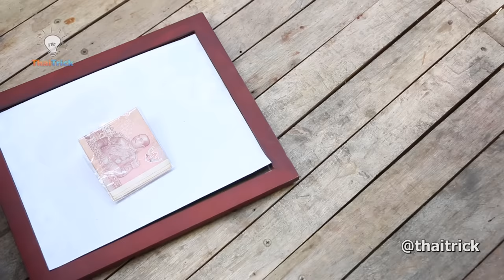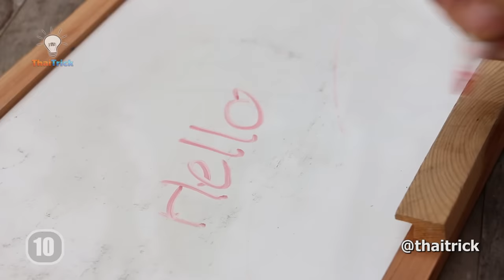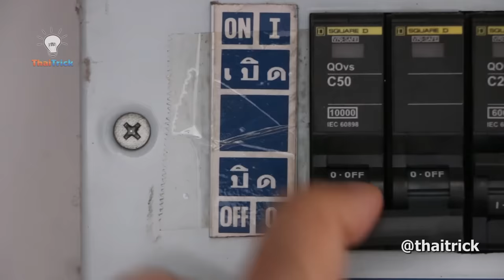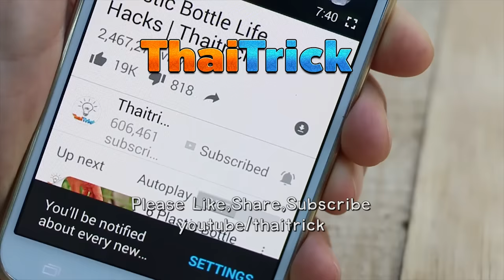30 Ways to Hide Money at Home | Thaitrick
How to Hide Money. Tips and tricks to hide your money at home.